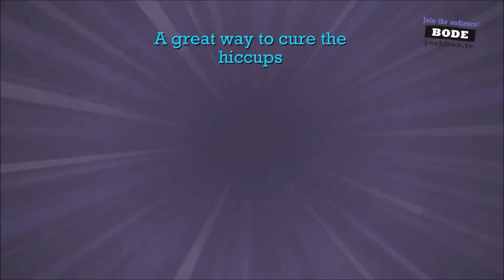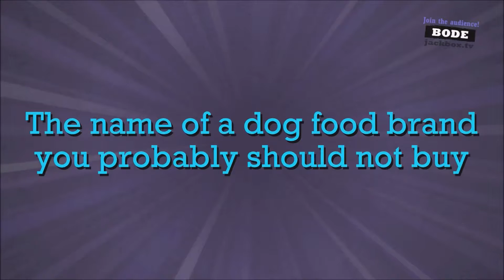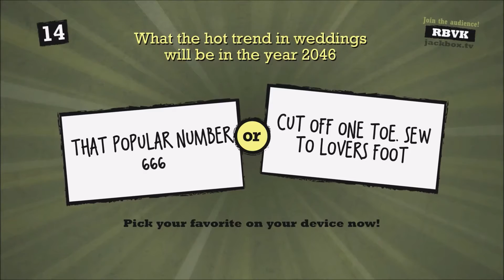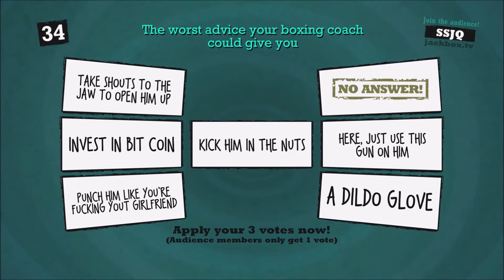Stream Highlights #5 Battlefield 1, Quiplash, and Jeremy